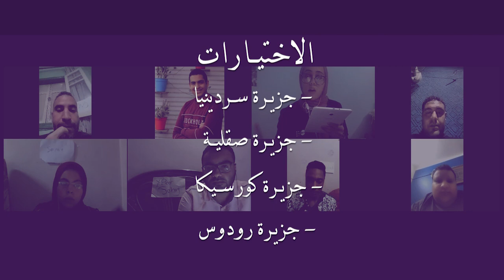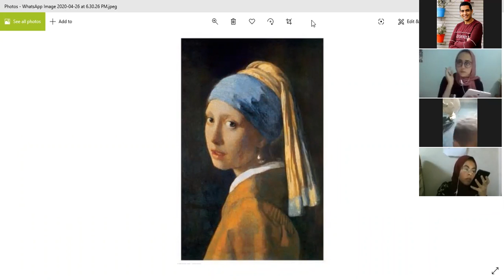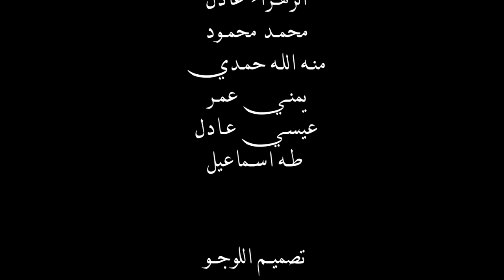برنامج العباقره وايبير - الحلقة الثالثة (سوهاج ضد أسيوط)